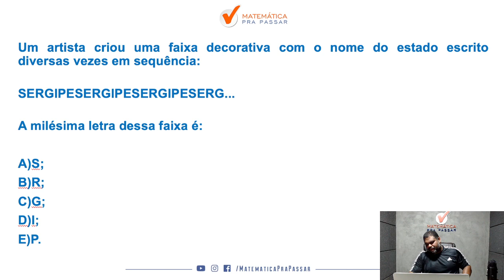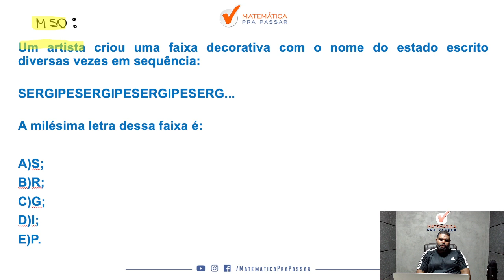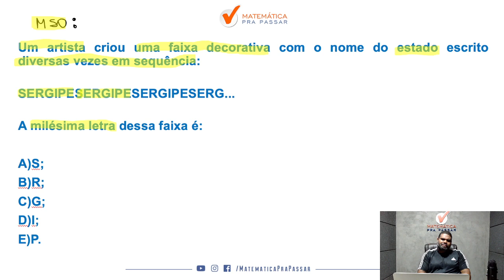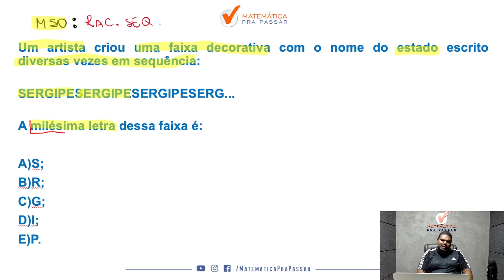Raciocínio Sequencial como você nunca viu - Quiz MPP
Você quer aprender Raciocínio Sequencial como você nunca viu para concursos?

Então você precisa aprender com esse vídeo onde nosso professor, Marcão, mostra Raciocínio Sequencial como você nunca viu. Para garantir muitos pontos na prova da Raciocínio Lógico e mandar muito bem na prova do seu concurso

Para você ser aprovado nos concursos precisa mandar muito bem em Raciocínio Lógico e com esse vídeo você irá ter um Guia Prático para interpretar e saber o que utilizar nas questões de Calendários para concursos.

Agora basta dar o play no vídeo e aprender com o Método MPP Raciocínio Sequencial como você nunca viu - Quiz MPP